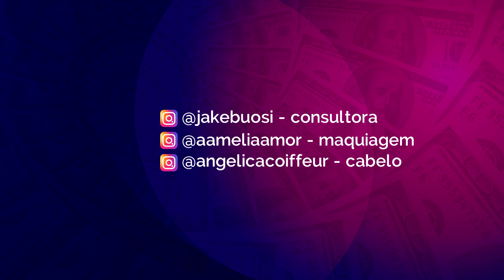Jakeline Buosi entrevista José Rodolfo, proprietário da Speak Burger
No Cases de Sucesso desta quinta-feira dia 8, tem entrevista com José Rodolfo de Pinho, proprietário da Hamburgueria Artesanal Speak Burger

Siga - nos no Instagram:
@jakebuosi ➠ consultora
@aameliaamor ➠ maquiagem
@angelicacoiffeur ➠ cabelo